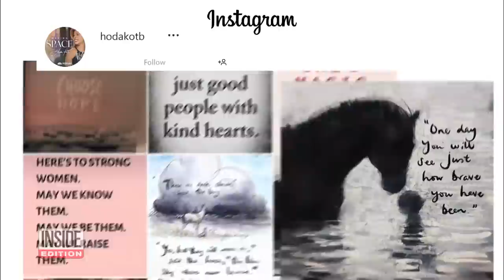Why Was Hoda Kotb Missing From ‘TODAY’ Show?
"TODAY" co-host Craig Melvin revealed new details about Hoda Kotb's mysterious disappearance. Her last appearance on the show was on February 17th. Melvin says Kotb is dealing with a family health matter but did not elaborate further. The 58-year-old posted inspirational messages on social media including one with a horse and a little child, reading, "One day you will see just how brave you have been." Two days ago, she also posted "Choose Hope," which is also her youngest daughter's name.